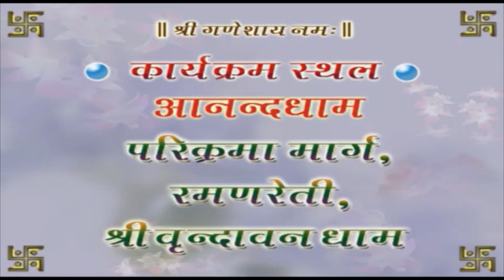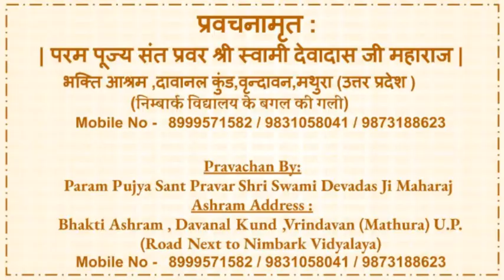Shrimad Bhagvat Katha In Vrindavan - Part 12 By Shree Swami Devadas Ji